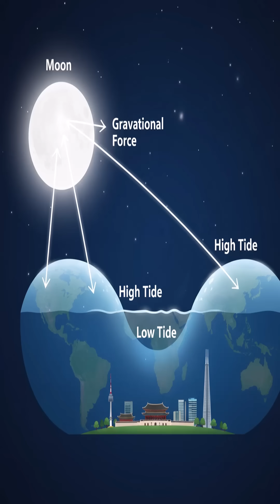❄️ Snowfall in the World’s Driest Desert?! 🤯 | Atacama’s Shocking Secret 🌍🔥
What if I told you... it snows in the driest place on Earth?

Welcome to the Atacama Desert — a Martian-like landscape in Chile where some places haven’t seen rain in over 400 years.
But every winter, something unbelievable happens… ❄️

Snow falls here.
NASA tested Mars rovers on this soil.
Tourists watch in shock.
And scientists still call it… a meteorological miracle.

🎥 This is not a movie. It’s real Earth.
📍 Full video by @WonderQuest360 — where we explore Earth’s strangest secrets 🌍